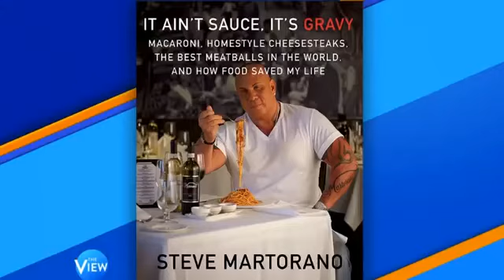The View HD (Full) Wednesday 27 May 2015 Episode 5/27/15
THE RACHEL MADDOW SHOW 5/27/15 FULL EPISODE The Rachel Maddow Show 5/27/15 From Santorum to Sanders, economic populism could be 2016's ...

steve wilkos,steve wilkos full episodes,steve wilkos full episodes 2014,steve wilkos show,steve wilkos gets hit in the face,steve wilkos 2014,steve wilkos .

Hollyoaks 27th May 2015. Hollyoaks 27th May 2015. Hollyoaks 27th May 2015. Hollyoaks 25th May 2015. Hollyoaks 11th May 2015. Hollyoaks 6th May 2015.

The Young and The Restless May 1 2015 The Young and The Restless 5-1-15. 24 Oras - may 1, 2015 (Full Episode) 24 Oras may 1 2015 full episode. Cristela ...

The Steve Wilkos Show 27 May 2015 05/27/2015 ~ Steve, She's Stalking Me ! Full Episode 5-27-15 // 5/27/15 Steve Wilkos Show May 27 2015 Full